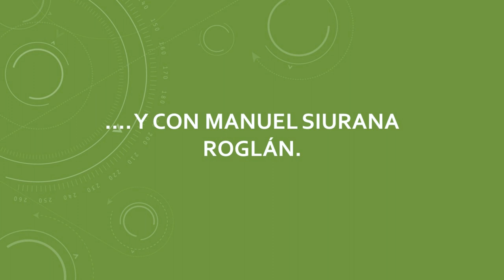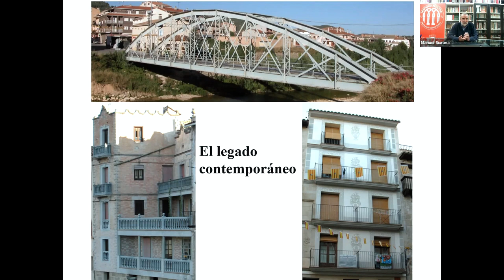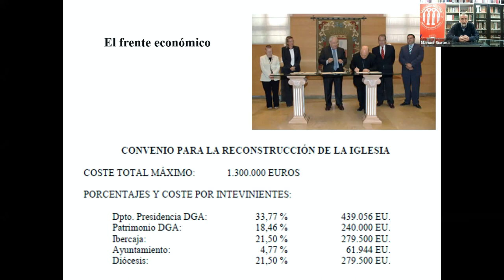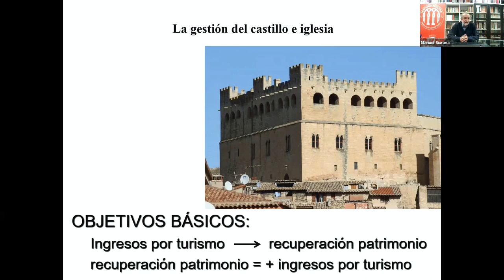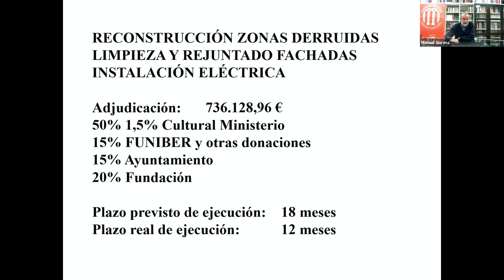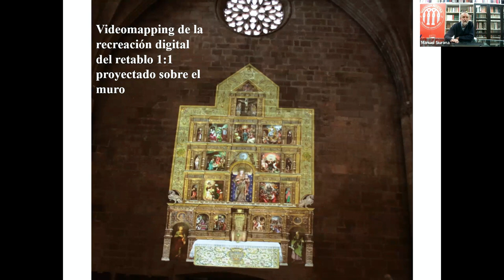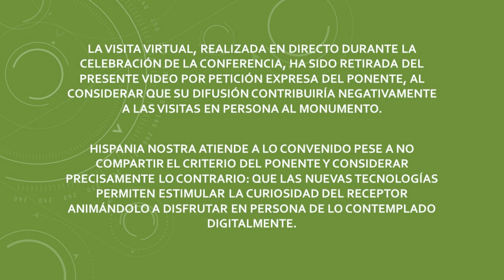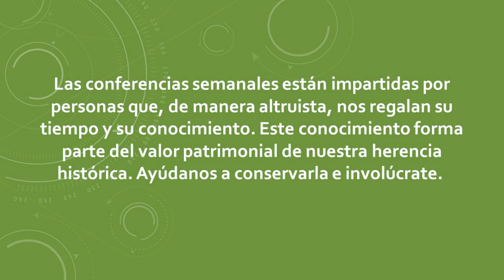La restauración del castillo y de la iglesia de Valderrobres | Hispania Nostra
En 2003, la Asociación Cultural para la Recuperación del Patrimonio y luego la Fundación Valderrobres Patrimonial emprendieron un proceso para la recuperación del patrimonio cultural de Valderrobres, comenzando por la restauración del tramo derruido de la iglesia gótica y acabando, de momento, con la restauración integral del castillo de los siglos XIV-XV, consiguiendo movilizar más de 4 millones de € en inversión patrimonial.
Mostraremos los monumentos y explicaremos el proceso que se ha seguido para la ejecución de las obras y la consecución de fondos.

CONFERENCIANTE: Manuel Siurana Roglán.

(Valderrobres, 1955) es historiador del arte, dedicando su vida profesional a la docencia e investigación sobre patrimonio, siendo autor de varios libros y artículos relacionados con el Bajo Aragón y el gótico.

En 2003 creó la Asociación REPAVALDE y en 2008 la Fundación  Valderrobres Patrimonial, impulsando la restauración y musealización de la iglesia y del castillo, la transformación del hospital medieval en museo y la conversión del antiguo colegio en biblioteca, escuela de adultos y albergue. Actualmente ha puesto en marcha la restauración de la ermita de Los Santos y de un torreón de la muralla.